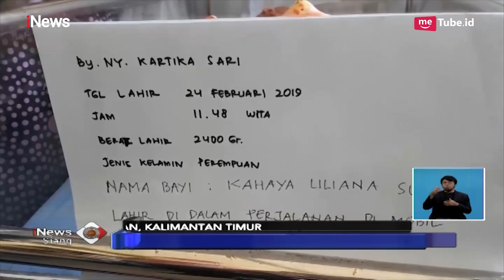Mengharukan, Kartika Melahirkan Putrinya di Mobil Ambulance Perindo - iNews Siang 13/03